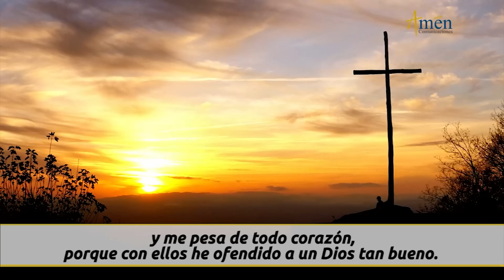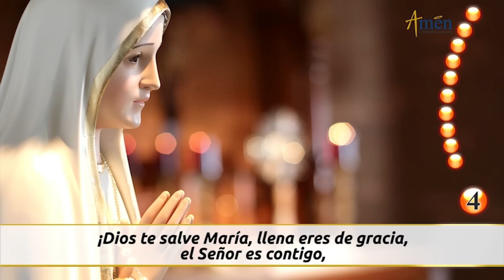Santo Rosario de Hoy Viernes 16 Junio de 2023l Amen Comunicaciones l Católica l María